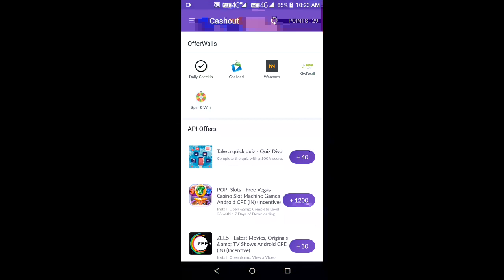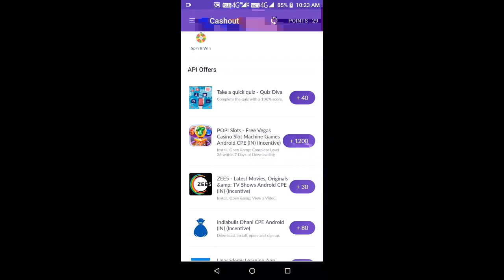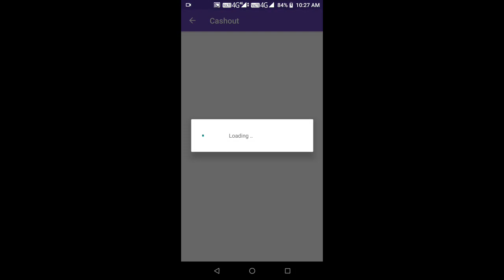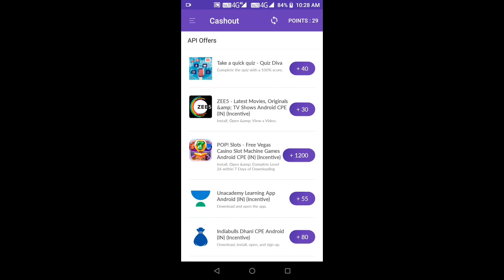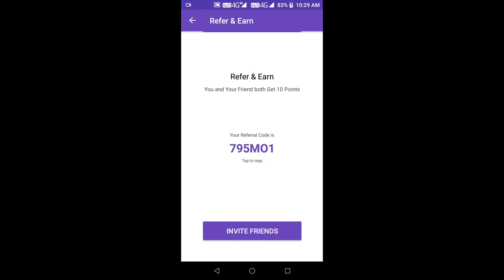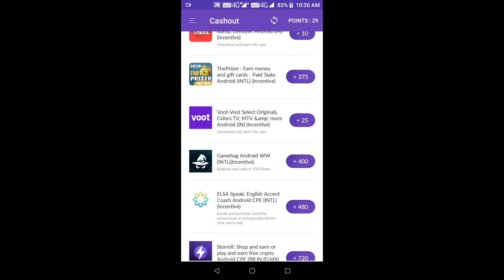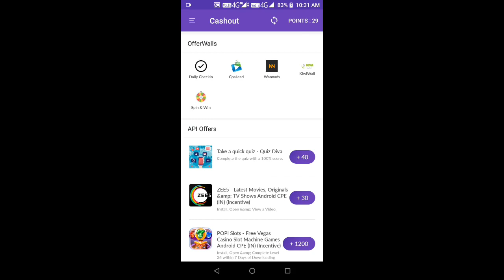Free Unlimited Google Play Gift Card And Money Earning App 2020 In Tamil || Min $ 10 || Vwatch Tamil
Refer Code :795MO1